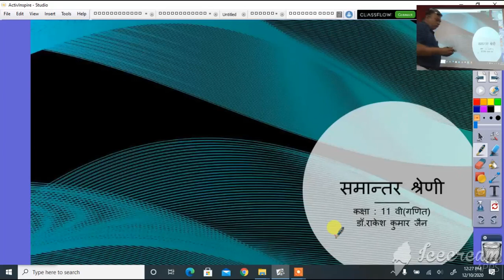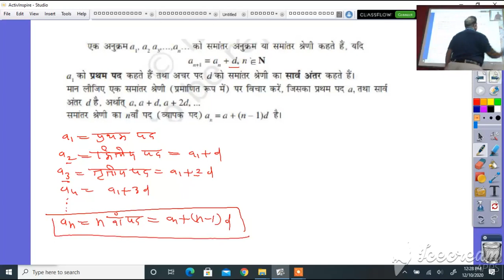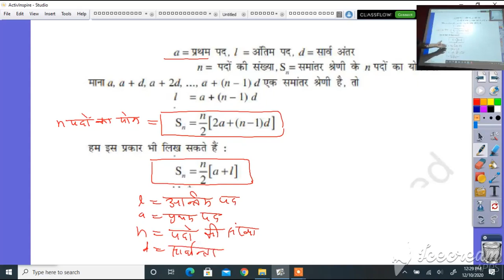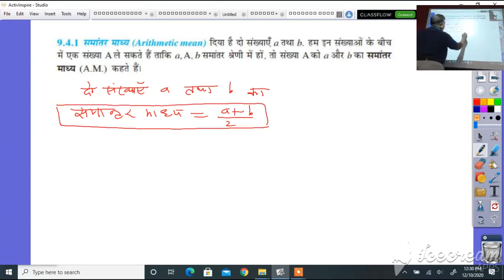कक्षा 11 गणित समान्तर श्रेणी